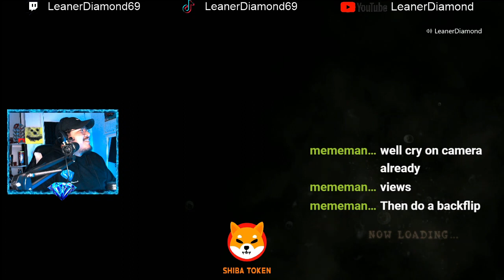360 NO SCOPES EP12 RESIDENT EVIL 5